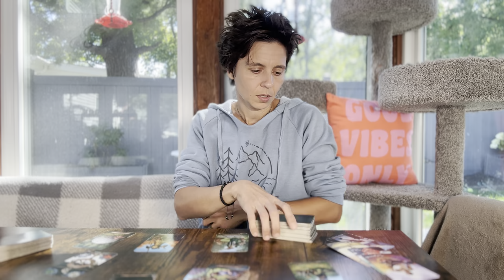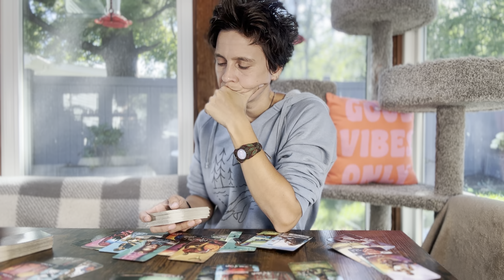AQUARIUS SEPTEMBER 2023 - "Ahead of the Game"